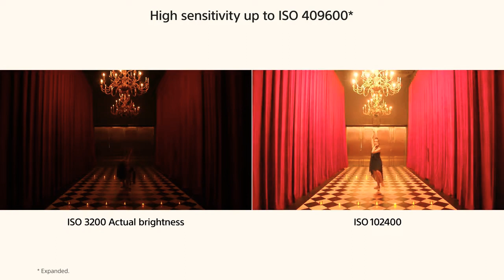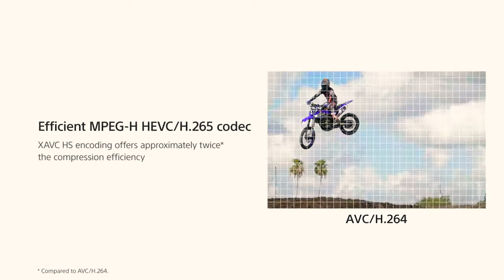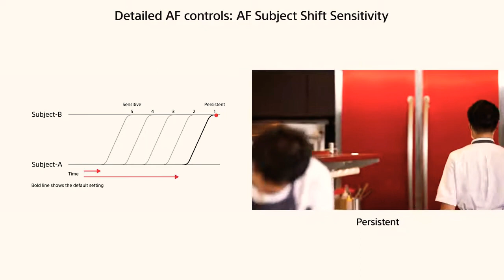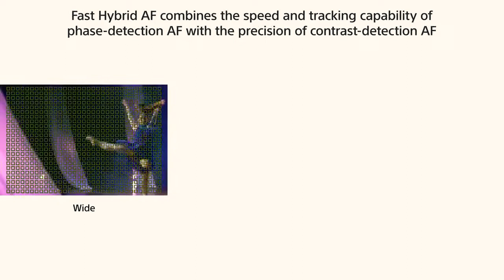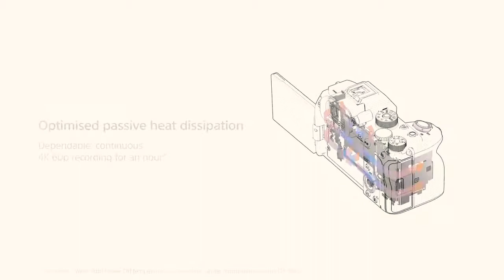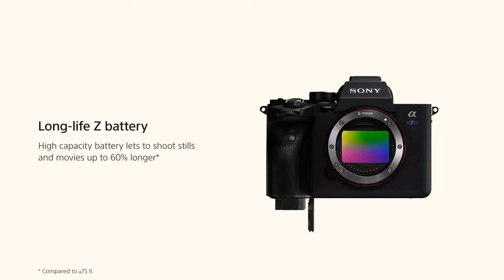SONY|PRESENTACION|A7S III ALPHA